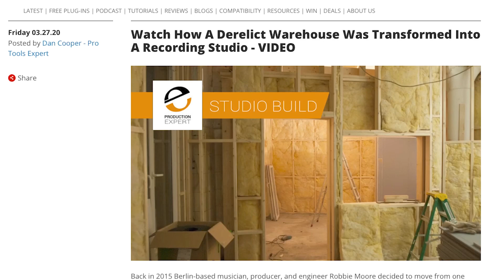identity crisis.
We are changing the name of the channel...why did it take us so long?!